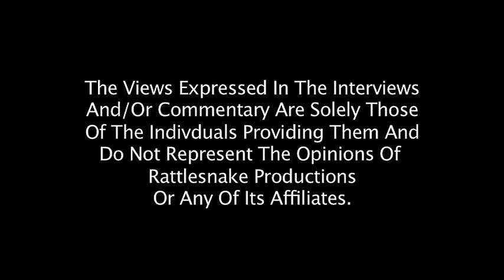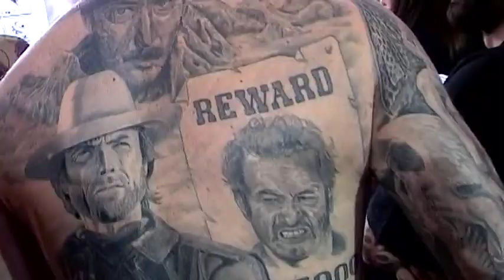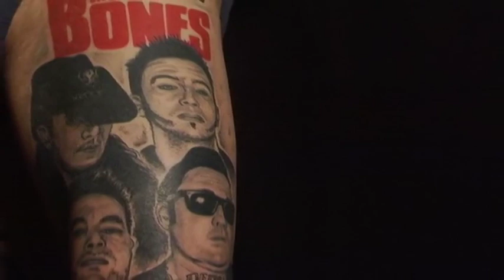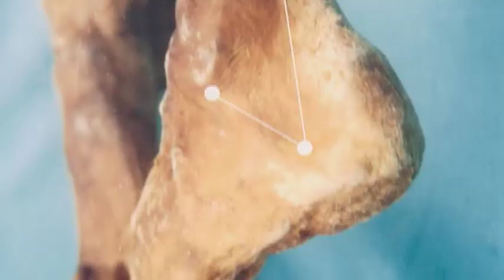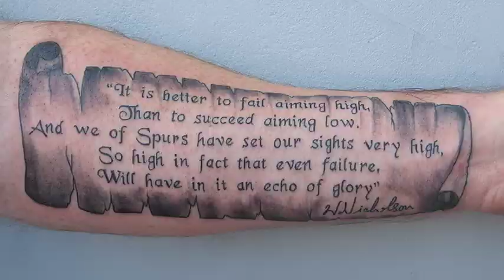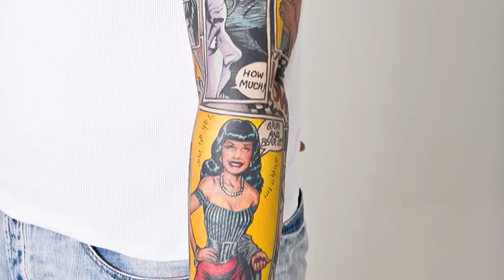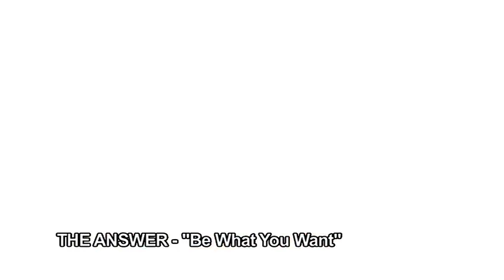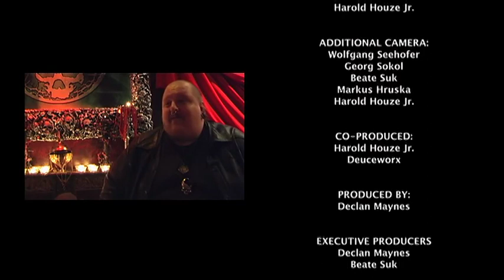TATTOOED The Movie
In 2007, Declan Maynes bought himself a camera, the book Film Making For Dummies and went out on his own to interview numerous tattoo artists and experts around the world. When he came back to his home in Vienna he sat down in his kitchen and edited his first feature-length film:
Declan's film won acclaim at international film festivals including the prestigious INDIE SPIRIT Award.

With some of the world's best tattoo artists like FILIP LEU, BERNIE LUTHER, PAUL BOOTH, musicians like STEVE VAI, BRING ME THE HORIZON, HIM, TRIVIUM, DEVIL DRIVER, MACHINE HEAD, JOHNNY WINTER and very interesting facts about Austrian's darling-empress "Sisi" or "Oetzi, the Ice-Mummy".​.